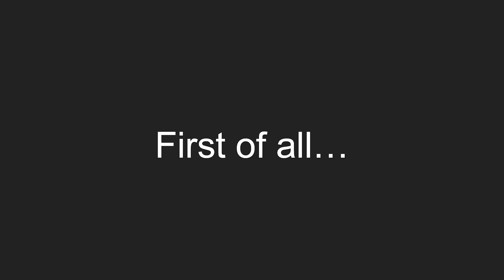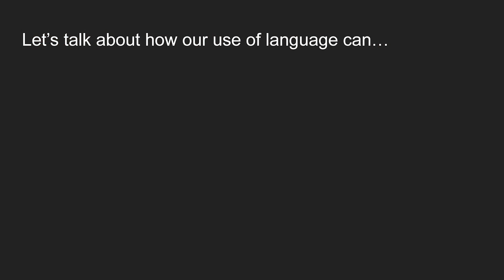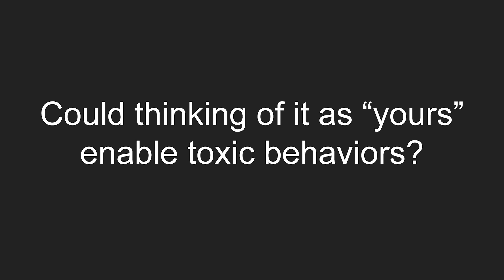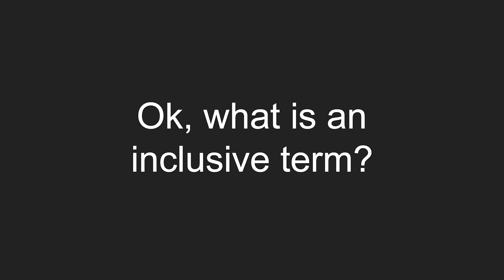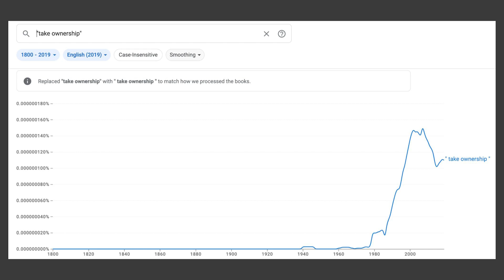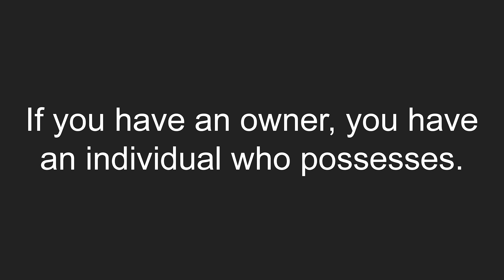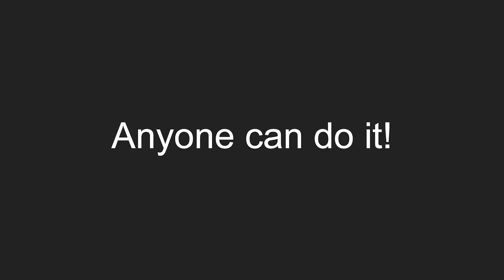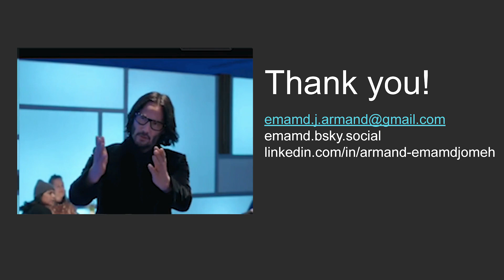There Is No "My" In Team | Armand Emamdjomeh | Monktoberfest 2023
This talk aims to address the role of language in shaping the dynamics within technology teams, particularly focusing on how certain lexicons can reinforce hierarchy and top-down thinking in engineering team management. By examining commonly used phrases that imply ownership, such as "my team" or reference individuals possessively, as well as terms like "head count" that depersonalize team members, this discussion highlights how language choices can be exclusive, disempowering, or dehumanizing. The talk will advocate for a shift in perspective, viewing management as a role rather than a specific individual. This approach is intended to foster a less hierarchical environment, encouraging a sense of agency among team members and empowering them to actively contribute to the team's mission. The goal is to rethink and refine the language used in technology management to promote a more inclusive and collaborative team culture.